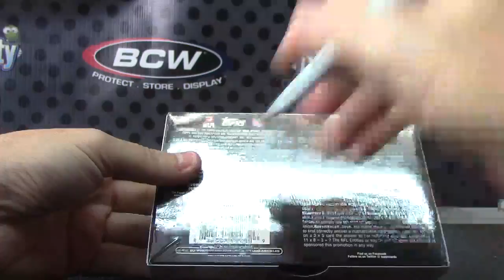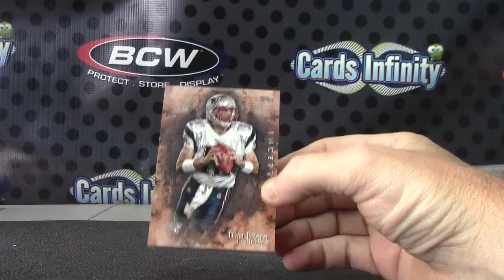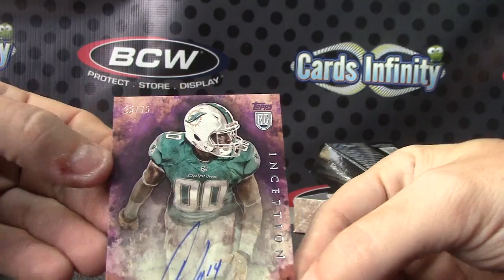TD0314's 2014 Inception Football Box Break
Thanks a lot TD, Chris J.